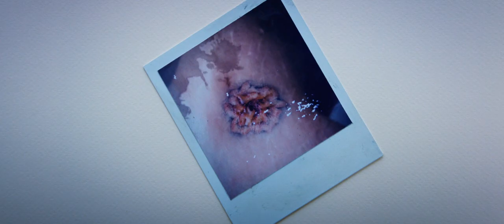Twice Born - Official® Trailer [HD]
Release Date: December 6, 2013 (limited)

Academy Award winner Penelope Cruz ("Vicky Cristina Barcelona," "Volver") and Emile Hirsch ("Into the Wild," "Killer Joe") star in "Twice Born" an epic family mystery that becomes a moving portrait of love, loyalty and the unbreakable bonds of motherhood in a time of war.

Based on the runaway European bestseller by Margaret Mazzantini, "Twice Born" begins as the Italian professor Gemma (Cruz) heads off on a summer vacation to the battle-scarred city of Sarajevo with her discontented teenaged son Pietro. She longs to show him the country where she fell passionately in love with his father, Diego (Hirsch)  but she is about to discover a long-hidden secret, one that will reveal far more to their knotted past than even her haunted memories can disclose. Years before, when she herself was still a student, Gemma traveled to a very different Sarajevo, an electric, youthful city in the midst of the triumphant 1984 Winter Olympics. It was then that she began a heated love affair with the young American photographer Diego, drawn to his intense zest for life and art. For a time, she was compelled only by the all-consuming desire to start a family with him; but that desire would soon be complicated by her struggles to conceive, and her hopes of becoming a mother would in turn be interrupted by the coming of the brutal Balkan war and the longest violent siege of a city in modern history. In a series of transforming events, Gemma would finally make it back to Italy  but alone with an infant son who has never known the story of who he is or how he was born.

Roaming Sarajevo for the first time in 18 years, an unnerved Gemma at last begins to uncover the hidden truth of both the terrifying incidents and the remarkable acts of generosity that brought her and Pietro together -- and now to a crossroads. In the face of a mothers ultimate moral dilemma, she finds the redemptive power of love.

Cast: Penelope Cruz, Emile Hirsch

Studio: eOne Films
Director: Sergio Castellitto
Screenwriter: Sergio Castellitto, Margaret Mazzantini
Genre: Drama